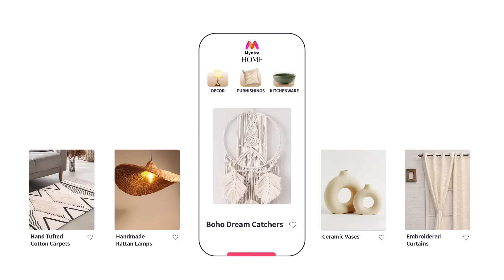Myntra Home: Curated By Masaba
Shop By Looks, Curated by Masaba: Only on Myntra HOME.